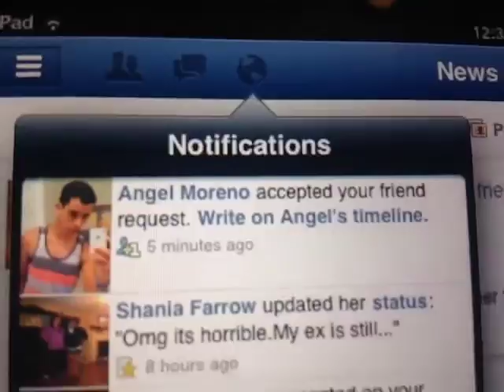Friend Request Accepted !!! 😄